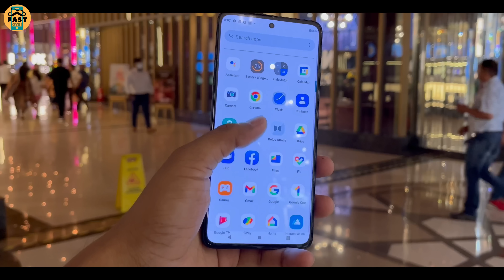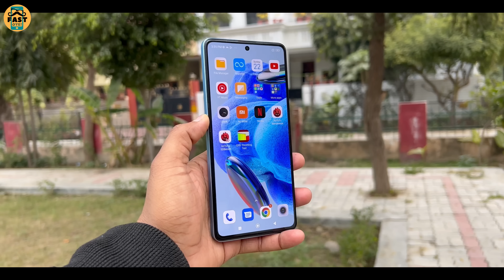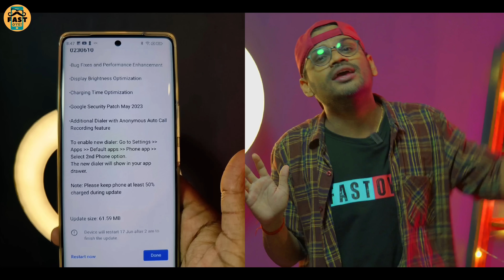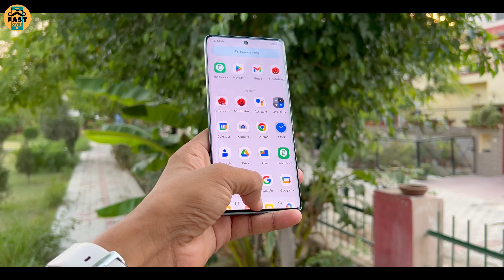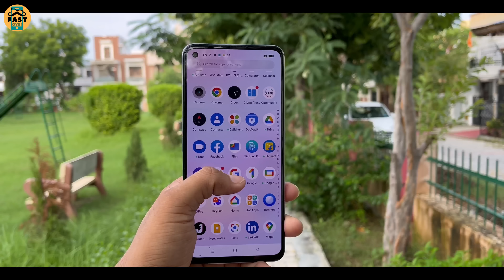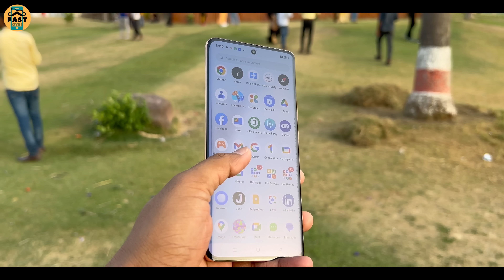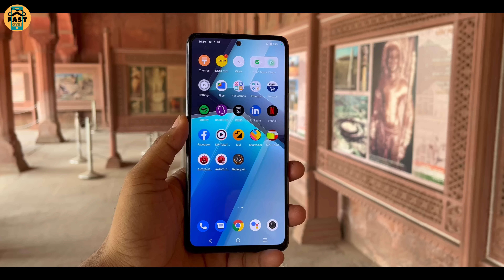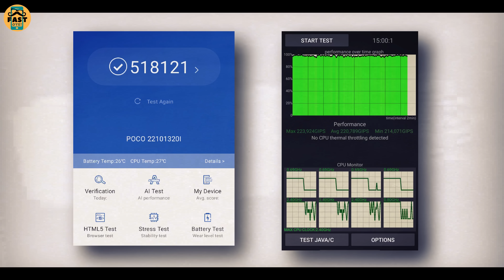TOP 7 Best Phones Under 25000 in JUNE 2023 l Best Mobile Under 25000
Video highlights:-
00:00 Best Phones under 25000 in JUNE 2023 (intro)
00:31 Best mobile phones under 25000 in 2023 (no.7)
01:40 best smartphones under 25000 in india 2023 (no.6)
03:13 best mobile under 25000 in JUNE 2023 (no.5)
04:54 Best phones under 25K in india 2023 (no.4)
06:02 best phones under 25000 in india 2023 (no.3)
07:47 best smartphones under 25000 (no.2)
08:46 best 5g phones under 25000 in india 2023 (no.1)